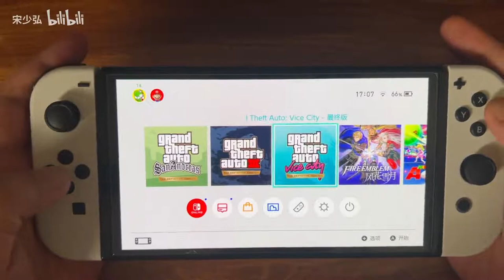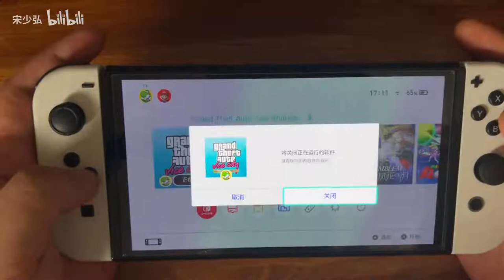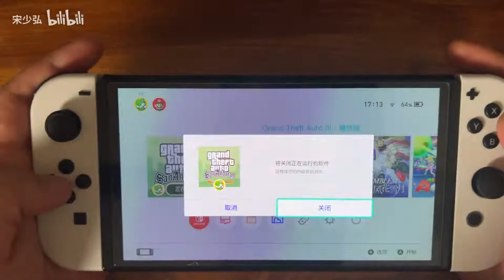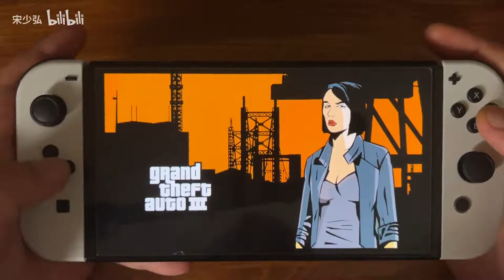NS版的GTA重制三部曲，现在体验如何了？ 游戏进行时Vol 139